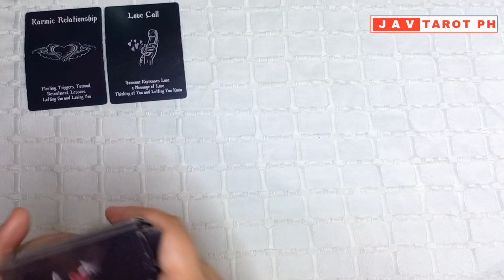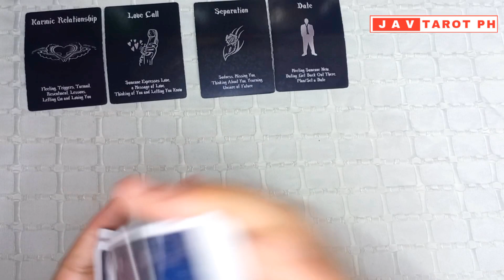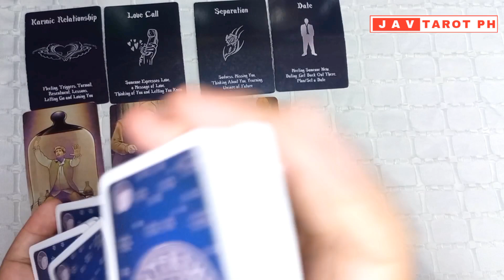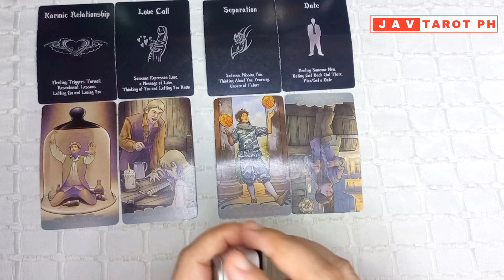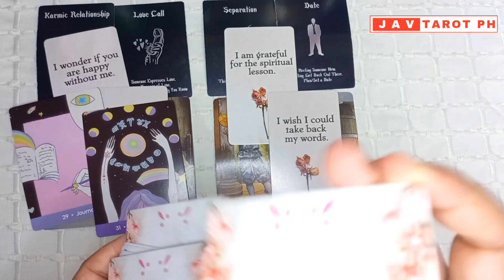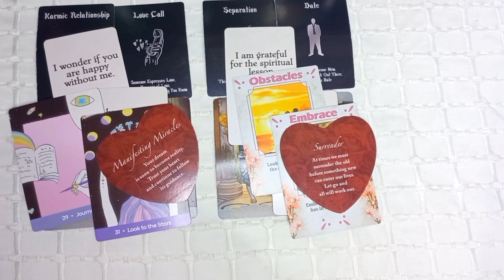October 23, 2023 Earth Signs (Taurus, Virgo and Capricorn) DAILY LOVE Tarot and Oracle Reading